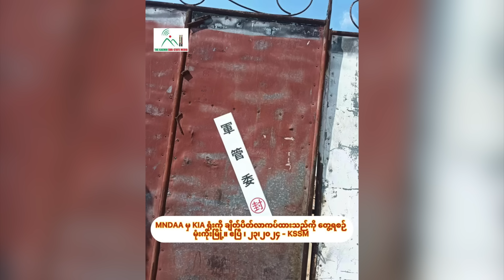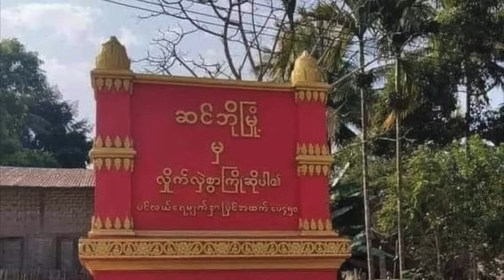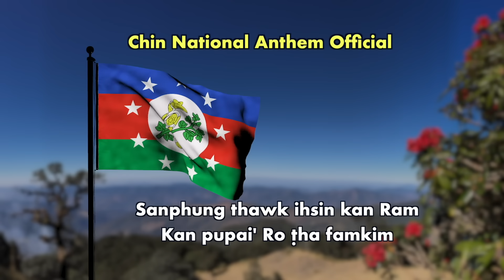Apr 27 Zing: Myawaddy Pantu Ralhrang 10 KNU + PDF In Kap That. KIA In Ralhrang Camp La Bet Lala